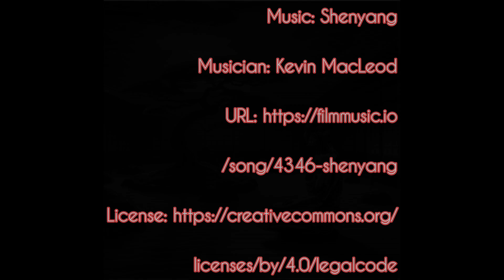"Zen A.I. Robot Gardens; Futuristic Scrolls"- Music x Kevin MacLeod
Music: Shenyang
Musician: Kevin MacLeod
creative commons lisence no remuneration sought